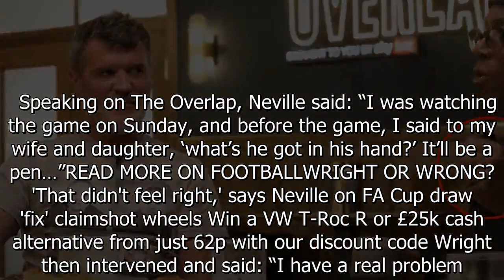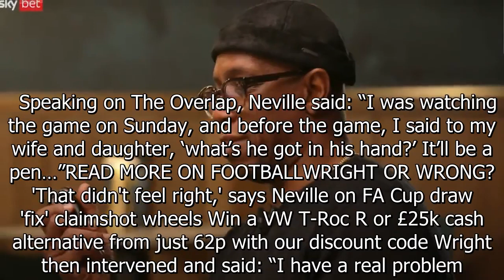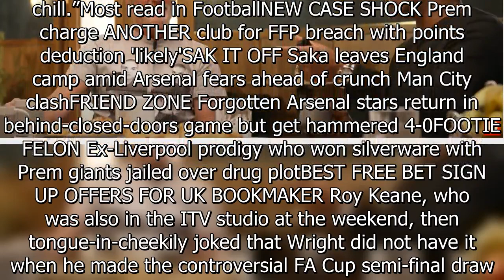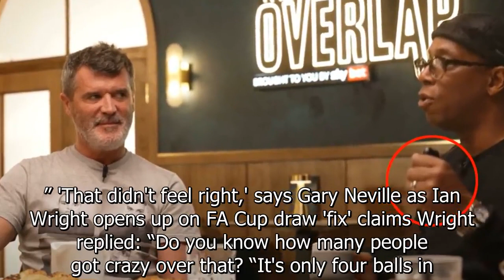'What's he got in his hand?' - Neville baffled at what Wright carries on live TV